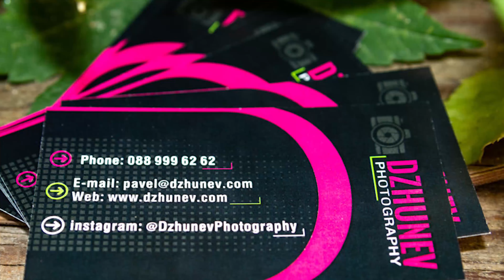Язовир Логодаж - Благоевград, село Логодаж / Logodaj Dam - Blagoevgrad, Logodaj village 11.09.2022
Язовир Логодаж - Благоевград, село Логодаж
Язовирът носи името "Стойковци", но сред по-голямото население е познат като язовир Логодаж
Язовир "Стойковци" се намира до вилната зона на село Логодаж, Благоевград. До него се достига по асфалтов път от началото на селото.
Перфектно място за релакс, ако сте рибар!

Logodaj Dam - Blagoevgrad, Logodaj village
The dam is called "Stoykovtsi", but among the larger population it is known as the Logodaj dam
The "Stoykovtsi" dam is located next to the villa area of the village of Logodaj, Blagoevgrad. It is reached by an asphalt road from the beginning of the village.
Perfect place to relax if you are a fisherman!